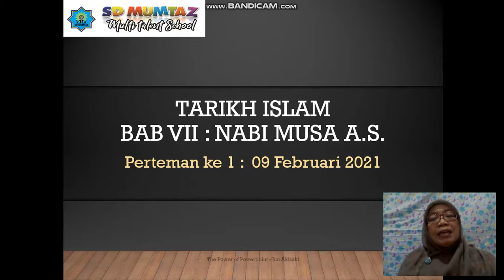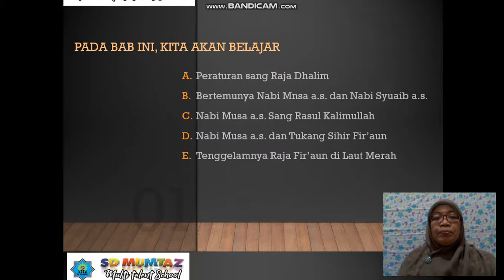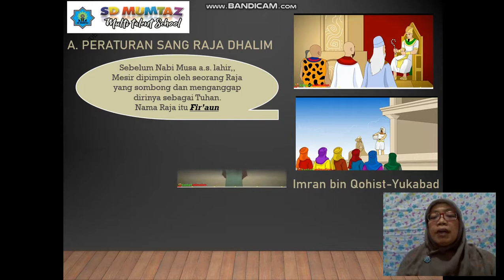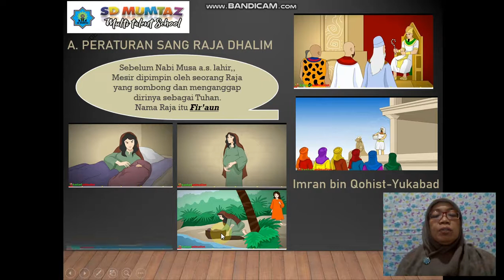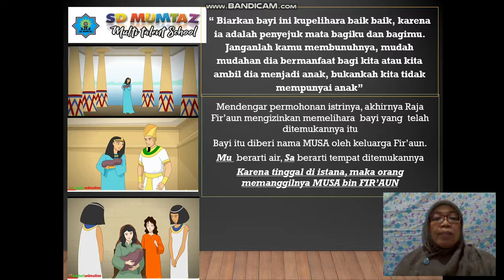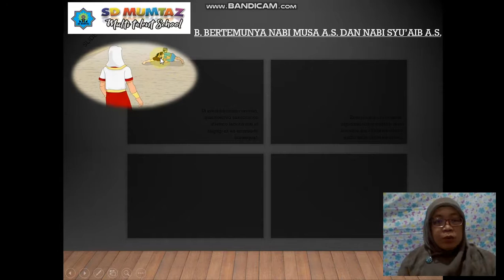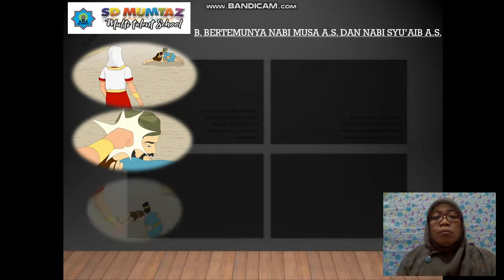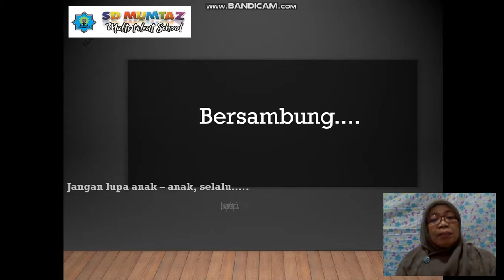Tarkh Bab VII Kelas 3